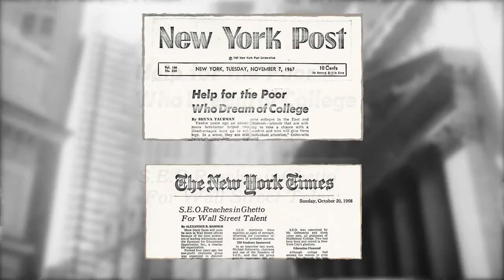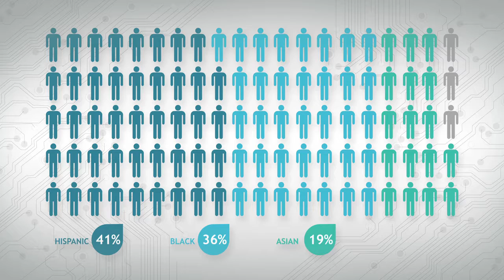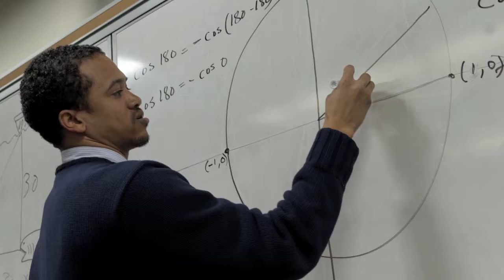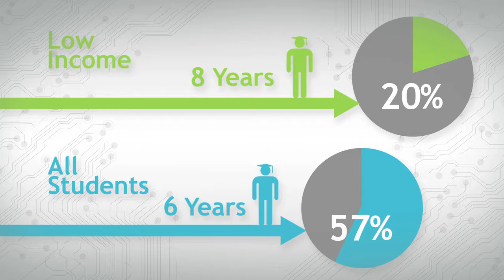VOOREN Productions - Sponsors for Educational Opportunity - Mission Video with info-graphics